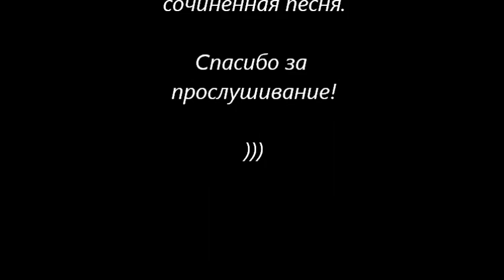TiMeNiHaDa - Lunar Moth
Моя первая сочиненная музыка на фортепиано.
Картинка тоже моя, нарисована в SAI.